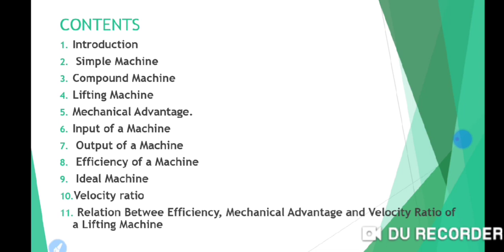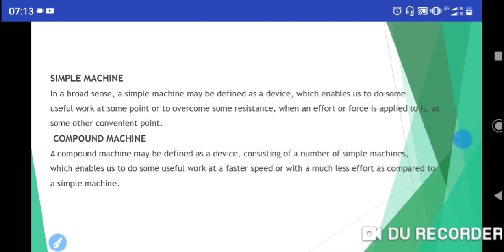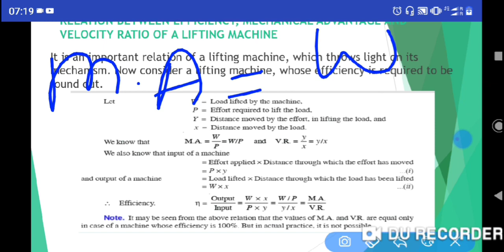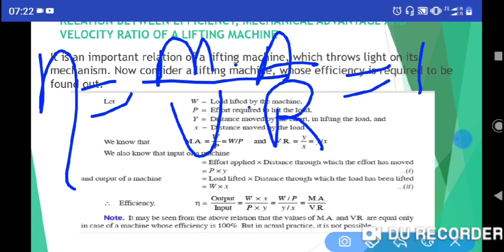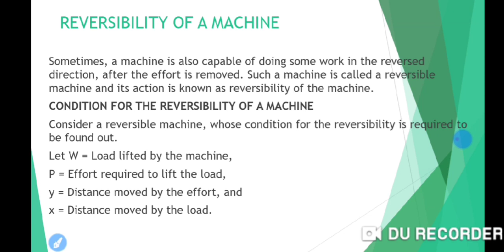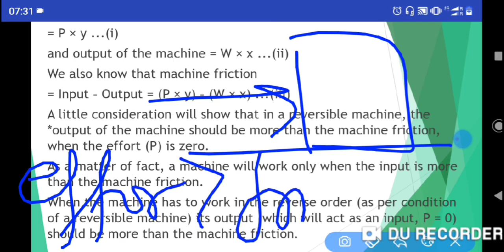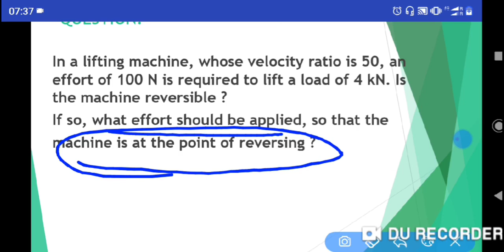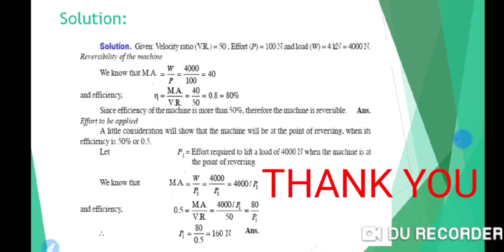Simple Lifting Machines Lecture 1